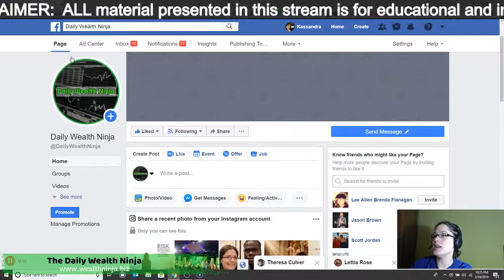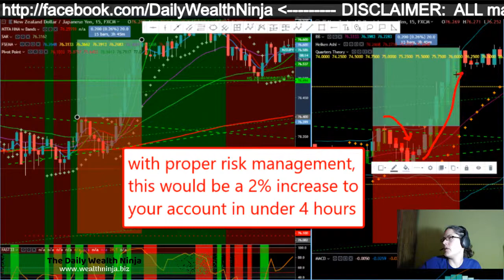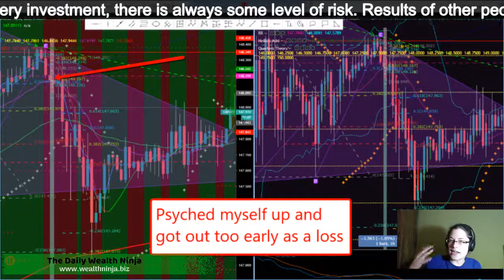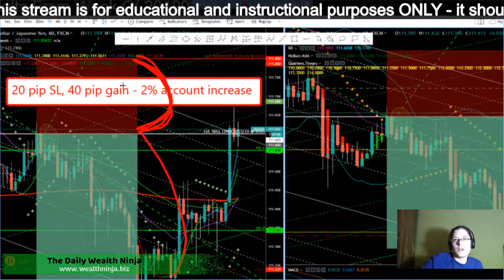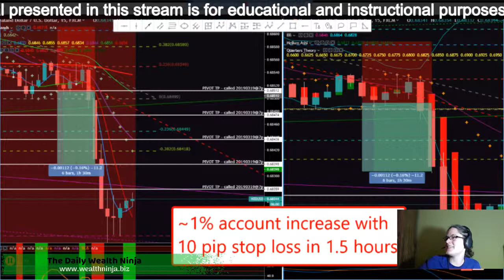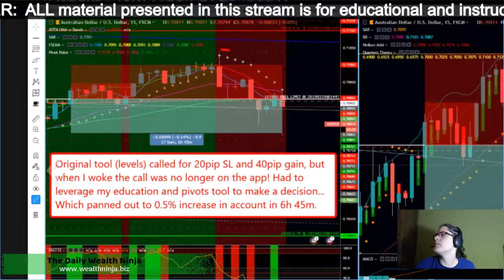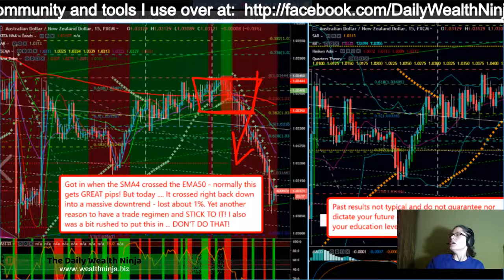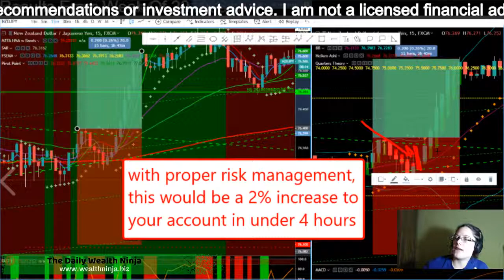Forex Trading Tutorial On How To Not Blow Your Account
It's that time!!! Sunday forex training day ...

Last week was a continuation of my moving averages training.

This week? I had several people tell me that they've been blowing their accounts and don't know what to do.

So in today's training, I will be sharing 15 tips on how NOT to blow your account.

Why am I talking about forex every week?

I am on a mission to empower at least 10 people to become
debt free by 2020

Forex is the ONLY skillset that allows you to create your dream life without having to be a salesperson or spend years at a job.

I would talk about it a LOT more, but my time is split between my day job as a programmer, my digital marketing agency, and the rest of my life.

(On top of learning, trading, and teaching forex.)

This is not some get rich quick scheme or overnight flash in the pan deal. This used to only be available to the UBER rich!